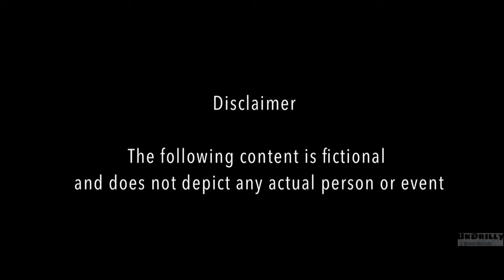16 x Crose x Young Dizz - Custom Loose [Music Video]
16 x Crose x Young Dizz - Custom Loose (Music Video) [6/ACG]